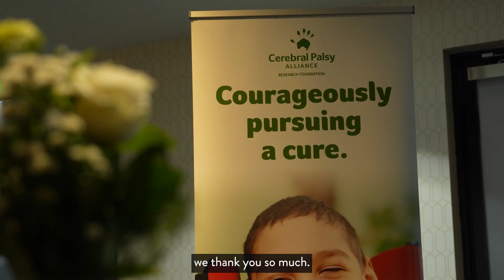Philanthropy Newcastle Morning Tea social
Step into our Morning Tea as we explore the profound impact of gifts in wills on research initiatives. Whether you're already a valued member of our Circle of Hands or intrigued by the power of legacy giving, this video is your invitation to join the conversation on how legacies can shape the future of research within the cerebral palsy community. Hear about the latest research developments, early intervention treatments, and their outcomes.

Discover how you can make a lasting difference in the lives of those affected by cerebral palsy by supporting these endeavours.